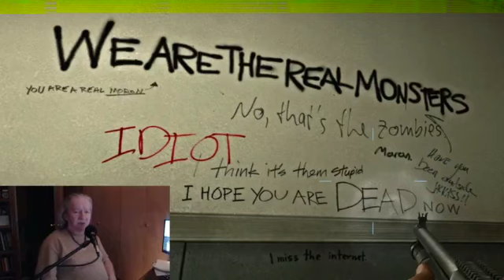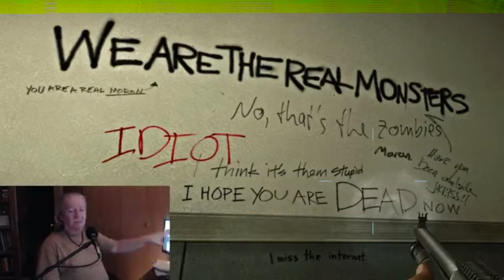Humans Are The Real Monsters Not Reptilians